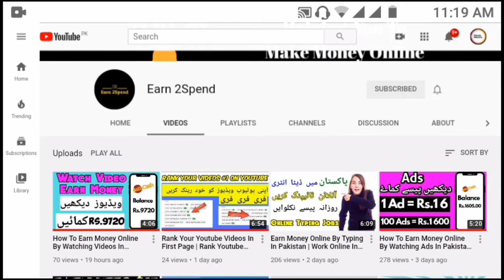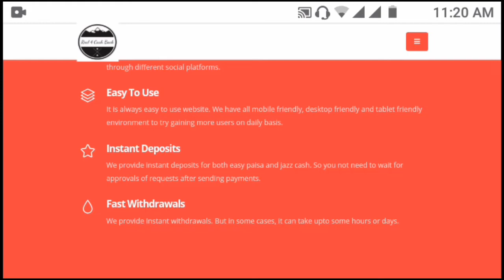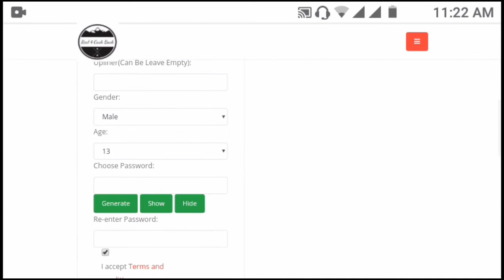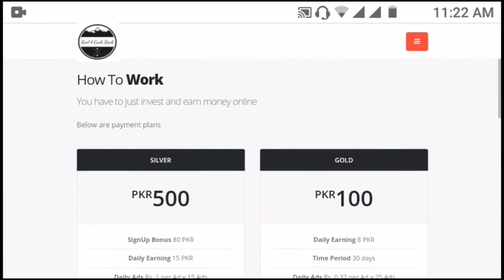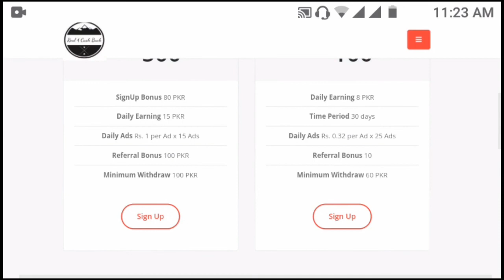How To Earn Money Online By Watching Ads In Pakistan | Online Earning In Pakistan | Earn 2Spend